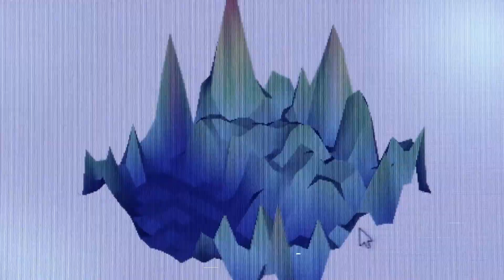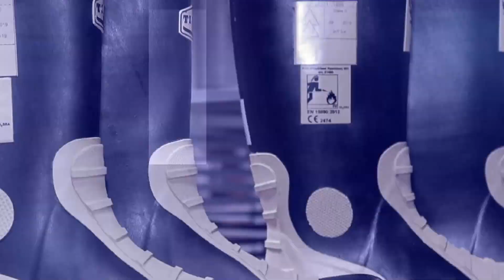Srbija i NATO - Dalji koraci u saradnji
Srbija, kao vojno neutralna zemlja, učestvuje u programu Partnerstvo za mir. Kako se saradnja sa NATO do sada razvijala i koji su planovi za budućnost pogledajte u epizodi "Dalji koraci u saradnji".

"Srbija i NATO - Dalji koraci u saradnji" je 9. epizoda koja je realizovana u okviru serijala "Srbija i NATO".